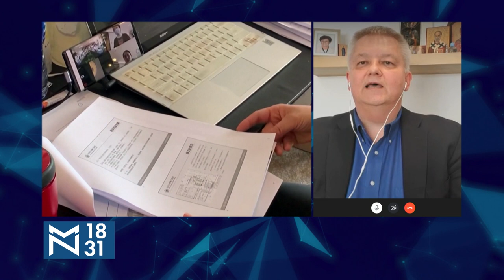Bajdenova korona istraga - gosti Obrad Kesić, Branka Latinović